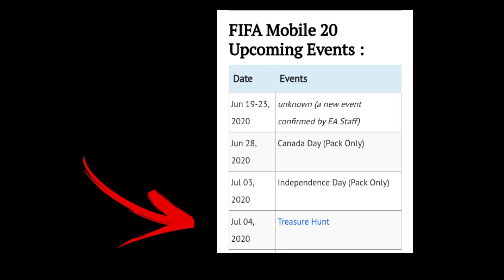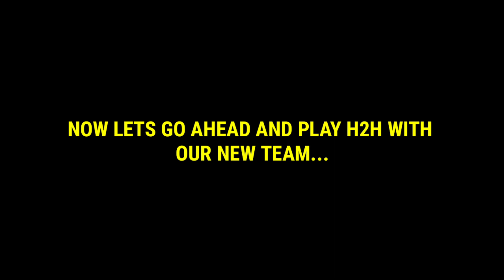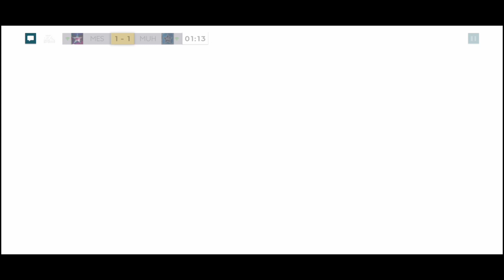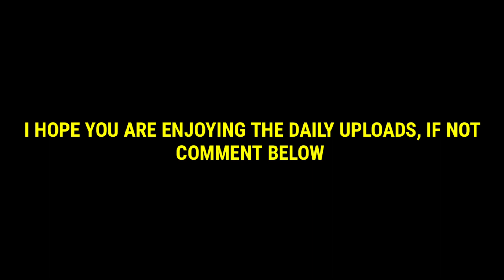TREASURE HUNT EVENT IS HERE IN FIFA MOBILE 20 | TREASURE HUNT CONCEPT DESIGN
Treasure hunt event is almost here in fifa mobile 20. So today I showed you leaks and information on treasure hunt event.

HOW TO MAKE MILLIONS OF COINS EPISODE 4 | BEST SNIPING FILTERS & INVESTMENTS IN FIFA MOBILE 20

WHO IS THE BEST GK IN FIFA MOBILE 20? 98 TOTSSF ALISSON OR 98 CASSILAS | GK UPDATE

WHO IS THE BEST GK IN FIFA MOBILE 20? 93 GOLDEN WEEK MENDY OR 94 POTM DONNARUMA

HOW TO MAKE MILLIONS OF COINS EPISODE 2 | BEST INVESTMENTS & SNIPING FILTERS IN FIFA MOBILE 20

HOW TO MAKE MILLIONS OF COINS EPISODE 1 | BEST INVESTMENTS & SNIPING FILTERS IN FIFA MOBILE 20

SBC EVENT GUIDE AND BREAKDOWN | FIFA MOBILE 20 | CAN WE GET 98 SANCHO:

WHO IS THE BEST EPL LW IN FIFA MOBILE 20? | REVIEW ON 92 UEL MARTINELLI AND 93 TOTY MANE

TOP TRANSFERS EVENT IS ALMOST HERE IN FIFA MOBILE 20 | TOP TRANSFER EVENT CONCEPT + POTM PREDICTIONS